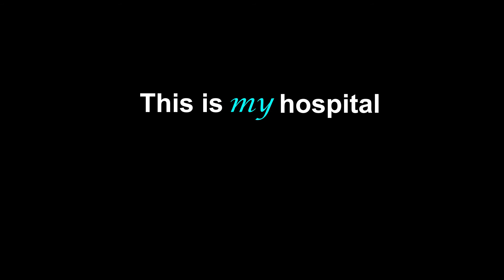Stuntman Stu Schwartz My Hospital The Ottawa Hospital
The Ottawa Hospital will forever hold a chapter of Stu Schwartz's life. Inside these walls, Stu battled cancer, and became a survivor. If you ask Stu, that's better than the sweetest sip from the Stanley Cup. This is Stu's hospital. This is MyHospital.

From the compassion of our people to the relentless pursuit of new discoveries, The Ottawa Hospital never stops seeking solutions to the most complex health-care challenges.